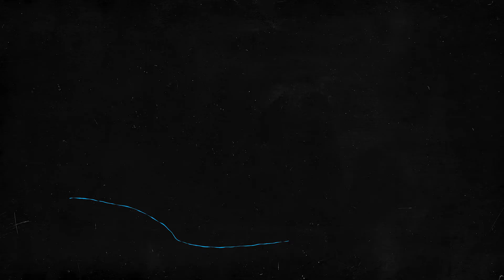Panthers Overview - Lacrosse odc. 2 - Wyposażenie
Dziewczyny z Panthers Lacrosse zobaczymy w akcji na Stadionie Olimpijskim już 12 czerwca, dlatego czas odświeżyć wiedzę z kategorii żeńskiej odmiany Lacrosse 😍

O niezbędnym wyposażeniu zawodniczek na boisku opowie Wam Natalia Kowalek!